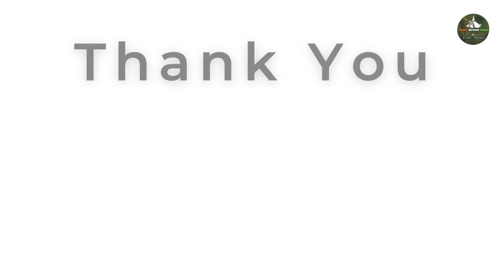SSB Lecturette Topic #288| ONE NATION ONE ELECTION |Daily Lecturette Practice|SSB INTERVIEW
One Nation One Election |#288  SSB Lecturette Topics | SSB Group discussion topics |
In this video our candidate will be covering in detail his lecturette on One Nation One Election. This video will be beneficial for your SSB Lecturette, SSB Personal interview and SSB group discussions.

First female NDA 148 Recommended candidates SSB tips and experience-